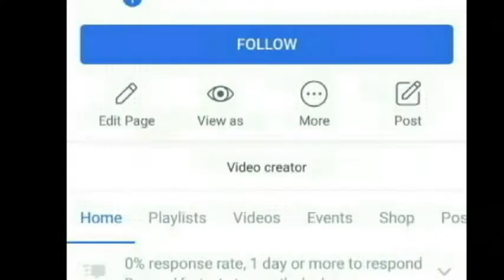தாயை போல் மகள்! ஸ்ரீதேவி மகளை பற்றி வெளியான அதிர்ச்சி தகவல் | Tamil Cinema News 13.5.2019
Bollywood actress Sree devi daughter Janhvi Kapoor joins with Rajkummar Rao in RoohAfza film produced by Dinesh Vijan and Mrighdeep Singh Lamba and it will be directed by debut Hardik Mehta.